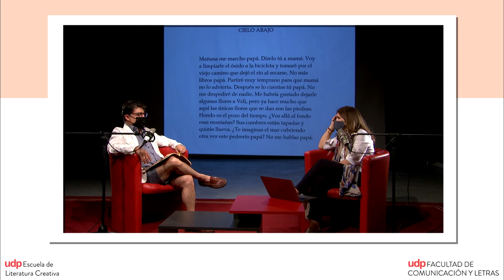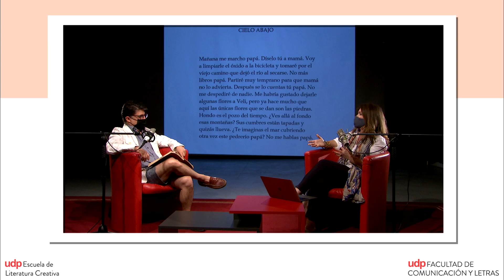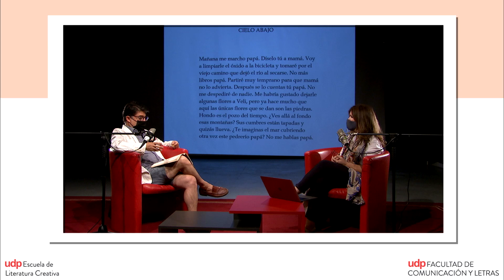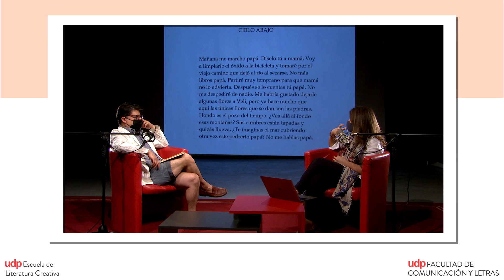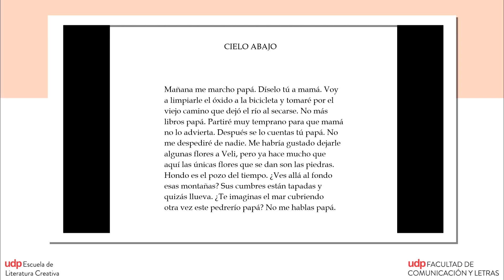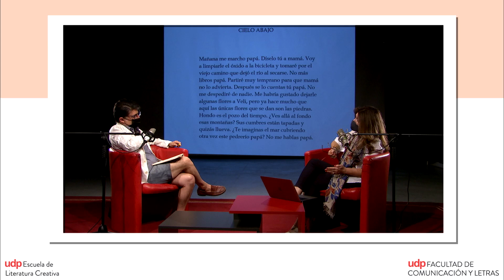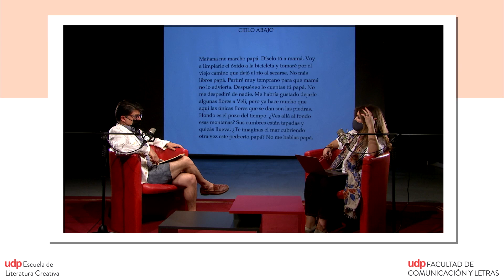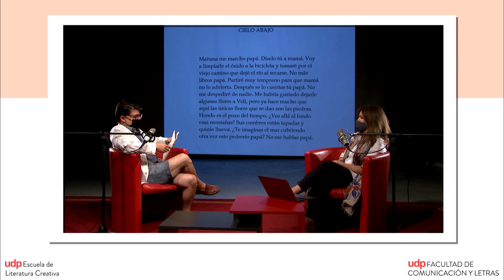Entrevista a Anna Deeny Morales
Hace una década que la poesía del Premio Nacional de literatura, Raúl Zurita, es recibida en la cultura anglosajona con gran aclamación crítica. Esa recepción es fruto del esfuerzo de los traductores. Una de ellas es Anna Deeny Morales. Su testimonio es el segundo que se registra en Vivir la Otra Lengua. En 2020 fue el traductor y poeta William Rowe. Ahora es posible revisar los dos testimonios y entender las diferentes estrategias para enfrentar una poética tan compleja como la de Raúl Zurita.